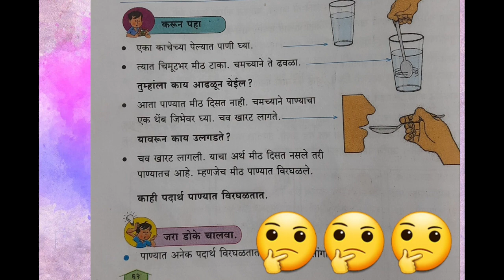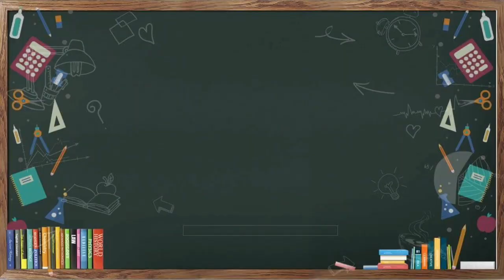परिसर अभ्यास, इयत्ता 3 री ,पाण्याविषयी थोडी माहिती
👩‍🔬 हसत खेळत शिक्षण 👨‍🔬